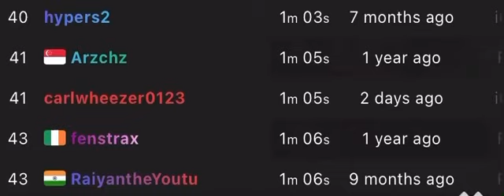I’M ON A PIGGY SPEEDRUN LEADERBOARD